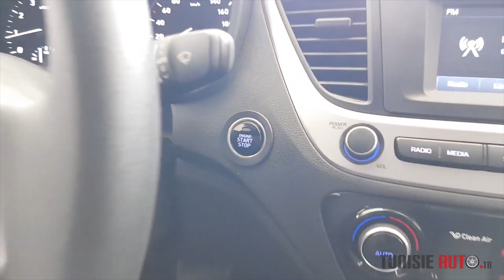TUNISIE AUTO 2020: La Nouvelle Berline Hyundai Accent de Hyundai Tunisie